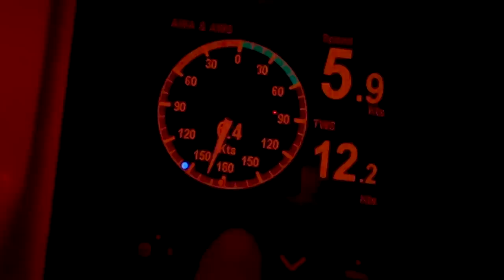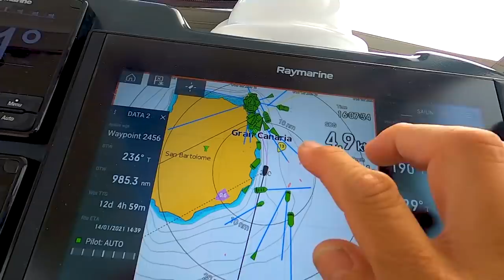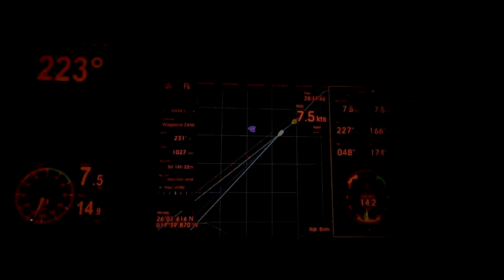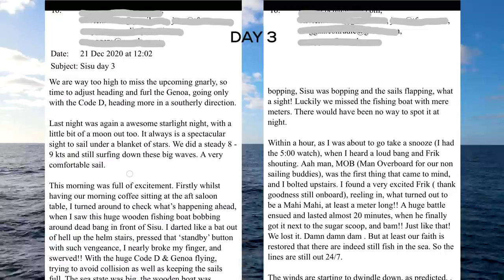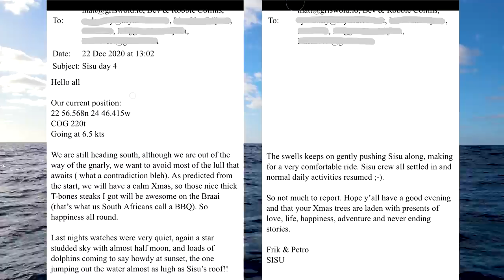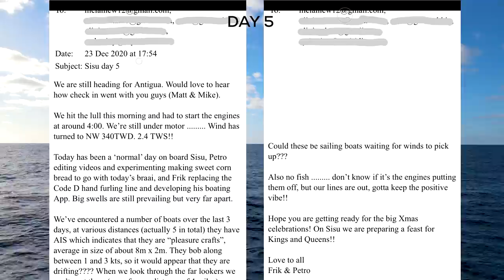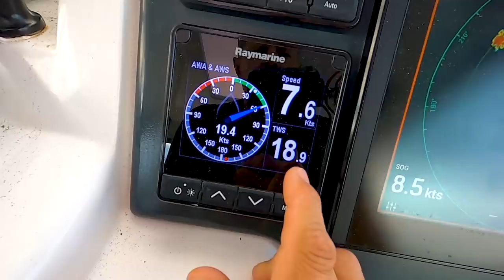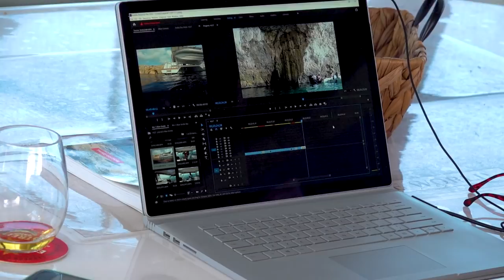#140 22 DAYS and NIGHTS all ALONE at sea on our ATLANTIC CROSSING | Sailing Sisu Leopard 45 Cat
Come along and join us on this momentous occasion as we cross the mighty Atlantic Ocean. AND we got to catch some fish, imagine that!